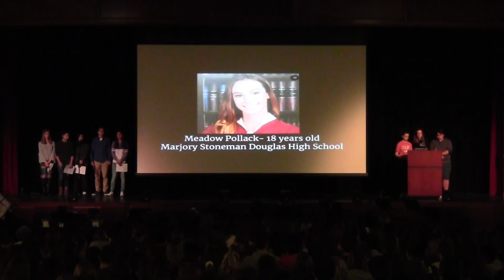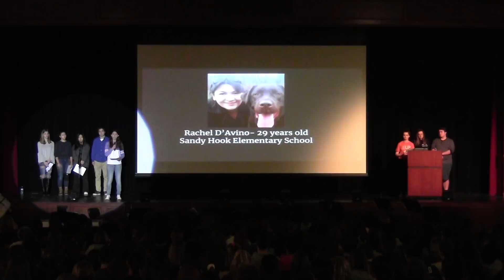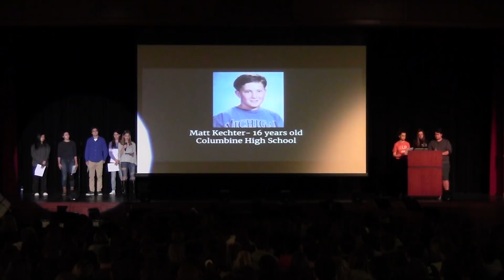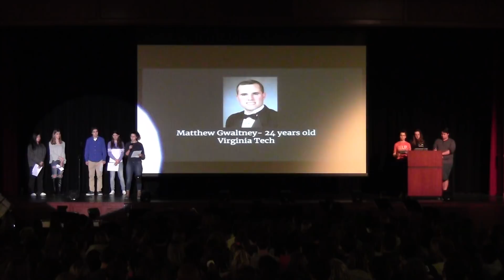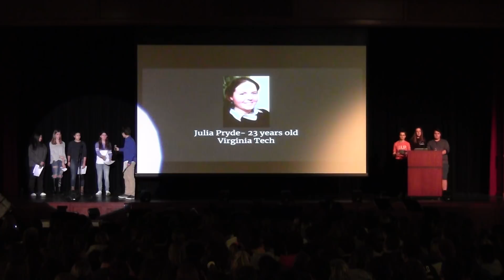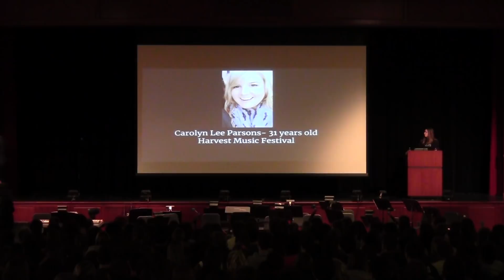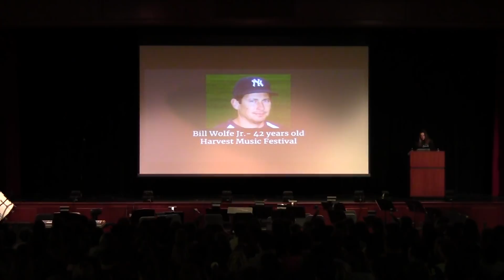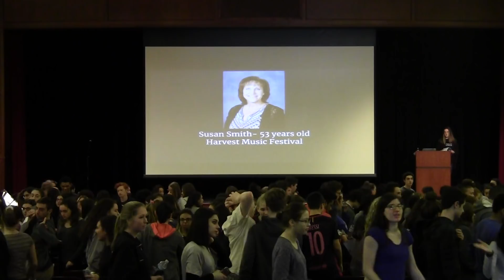James Caldwell High School National Walkout Day March 14, 2018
On March 14, 2018, James Caldwell High School students participated in the National Walkout Day in memory of the 17 victims from Marjory Stoneman Douglas HS, and all mass shooting victims.